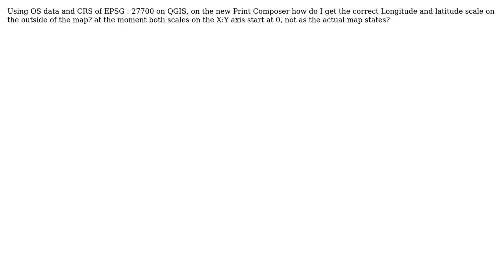GIS: Cannot get correct Lat & Long scales on outside of OS UK map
With thanks & praise to God, and with thanks to the many people who have made this project possible! | Content (except music & images) licensed under CC BY-SA | Music | Images & others | With thanks to user Ian Turton user Derek and the Stack Exchange Network Trademarks are property of their respective owners. You are responsible for your own actions.